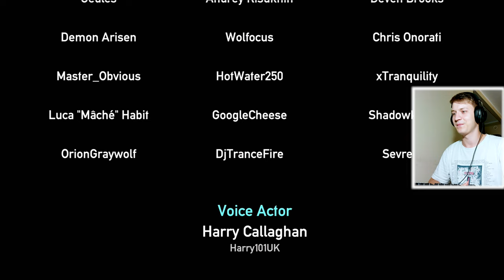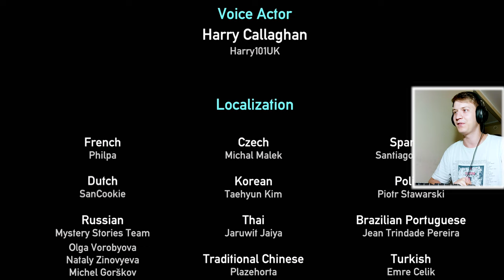WOLNOŚĆ | Portal Reloaded [END]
Uciekamy z placówki!

Portal Reloaded to darmowa, stworzona przez społeczność modyfikacja do Portala 2. Modyfikacja bazuje na koncepcjach głównej gry, umożliwiając umieszczenie trzeciego portalu, który umożliwia podróżowanie między dwiema różnymi liniami czasu.

Myślenie w czterech wymiarach jest niezbędne do rozwiązania 25 zupełnie nowych łamigłówek.

❤️- Polski gameplay Portal / Portal Reloaded❤️
❤️- Zagrajmy w Portal / Portal Reloaded❤️
❤️- Let's play Portal / Portal Reloaded❤️
❤️- Gameplay Portal / Portal Reloaded❤️
❤️- Portal gameplay PL / Portal Reloaded gameplay pl❤️

💬Title: WOLNOŚĆ | Portal Reloaded #6 [END]💬